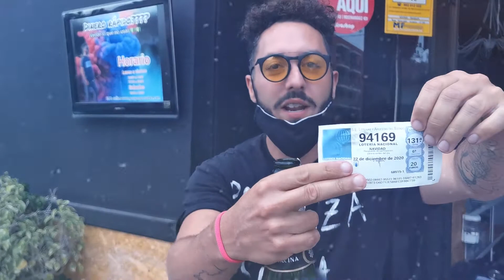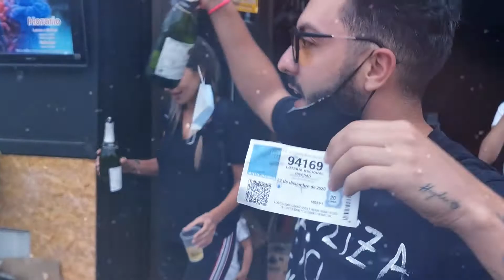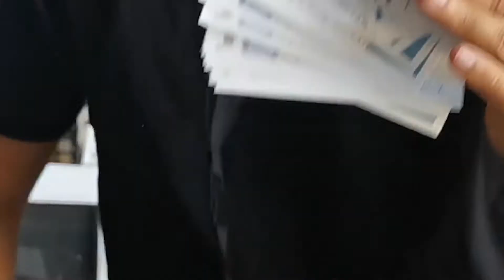Eres de comprar LOTERÍA en VERANO o en INVIERNO? VENDEMOS a TODA ESPAÑA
Y tú? eres de comprar lotería en verano o en invierno??? La traemos directamente de la GASOLINERA DE GRANADILLA, mítico punto de venta, reconocido y varias veces ganador de premios en la isla de TENERIFE.

Ni se te OCURRA QUEDARTE SIN NÚMERO! REPONEMOS hasta NAVIDAD !

ENVIAMOS A TODA ESPAÑA.

LOTERÍA GANADORA!!